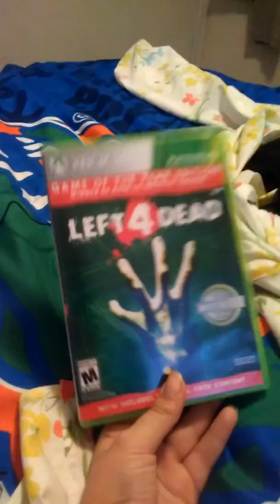Dogo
Sub to gold candy 1691 new